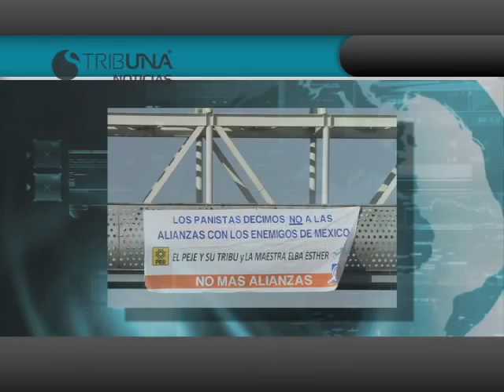PUEBLA NOTICIAS LUNES 4 DE MARZO DE 2013